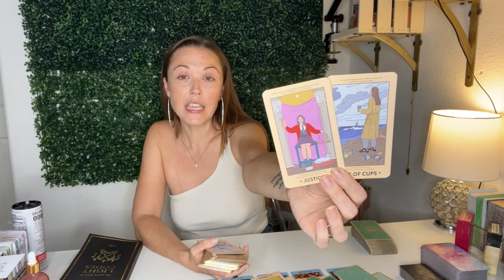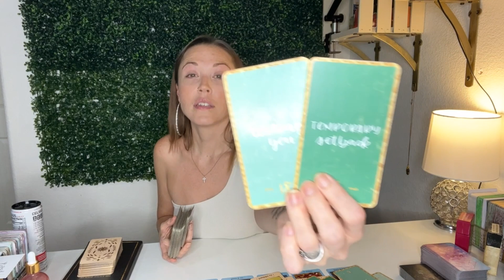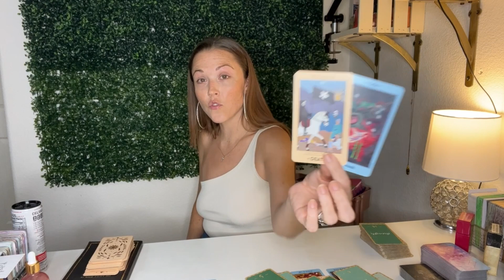SAGITTARIUS ♐️THIS SITUATION WAS TO HELP YOU FIND YOURSELF AND DEVELOP SELF LOVE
Hey Sagittarius ♐️! Welcome to Karma Light Readings! I'm Karma, and I am a claircognizant, clairvoyant, intuitive empath! My gift is designed to tap into your life situations and see what soul lessons you are going through and help you to release them and heal so that you can continue on your ascension journey!
Thank you so much for stopping by! I do consider this a timeless reading, so you may resonate with this in any time space of your journey here on Earth. For reference, and because I know some of you really like to know - I recorded this in August 2023. Please remember that energy is fluid and time is an illusion!

TikTok & Instagram: @karmalightreadings

Any and all negative energy,  thoughts, intentions, words, actions, spells, low vibrational entities, demons, curses, darkness sent towards myself, my business, my family, my energy, Spirit, or Soul will be reflected and sent back to sender x10000. NO WEAPONS FORMED AGAINST ME SHALL EVER PROSPER! I AM covered and protected by the blood of Jesus Christ and the Holy Spirit of the Most High. In Jesus name, and so it is.